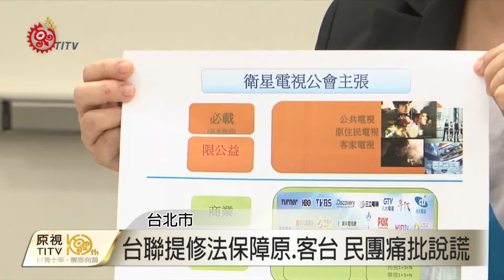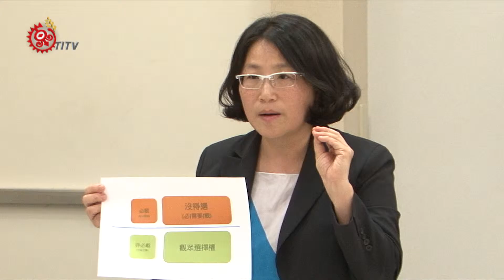台聯倡修法保障原.客台 衛星公會批說謊 2015-11-16 TITV 原視新聞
目前廣電三法修正案，台聯黨團提出「無線電視納入必載頻道」，引發衛星公會強烈反彈，認為公視、原民台、客家台屬於公共及族群頻道，本來就應該納入必載，更質疑無線台早已數位化，但回歸商業機制考量，明顯圖利少數民營商業無線電視。另外針對台聯黨提出，同樣修法落實保障原客兩台族群頻道，痛批是謊言。

衛星公會批評，廣電三法政院版跟台聯黨團修法版本，只是將攸關定頻現行法第37-1原文照抄，對原民台並沒有任何保障，認為不管如何修法，只是定頻非必載，民眾要收看，還是得付費。

根據衛星公會有線廣播電視法建議草案，第33條指出：系統經營者應同時轉播『公視基金會』與『原住民族文化事業基金會』營運頻道，應列為基本頻道，不得變更形式及內容，但經中央主管許可者，不在此限。系統經營者為前項轉播，不構成侵害著作權，免付費用，亦不得向訂戶收取任何費用。衛星公會認為，這樣的修法條文才是對原民台有利，痛批台聯黨模糊焦點，強行闖關廣電三法。